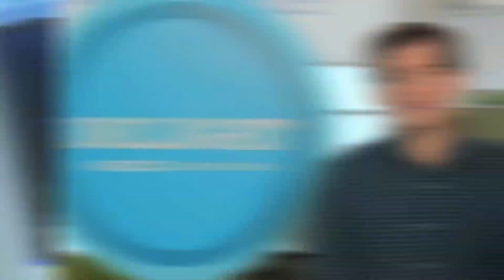WHAT MY DOGGIES DO.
CHECK OUT THE LINKAGE!

xo, Ace